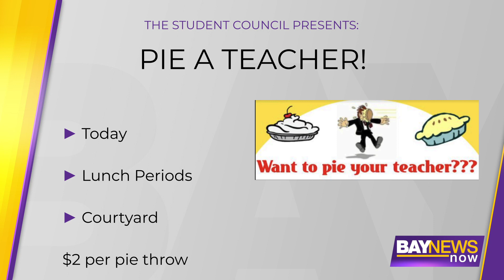Oyster Bay High School Morning Announcements 5-24-23